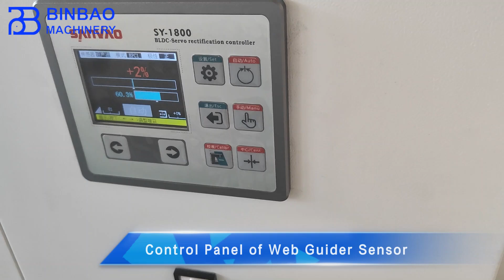SLA-2000 Model New Design Cardboard Paper Slitter Rewinder Machine For Making Boxes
The BINBAO SLA-2000 series new design slitter rewinder machine is an idea equipment for cutting paper jumbo roll into various width small rolls to reach rolls feeding manufacturing machine requirements. The SLA series is capable of running speed of 500 meters per minute and equipped with intelligent PLC control system and automatic tension control, guaranteeing efficiency and simplicity in production. It is ideal for businesses seeking to increase their production capacity by converting large rolls of paper into smaller rolls.

Usage：
The SLA slitter rewinder machine is suitable for slitting jumbo paper roll materials, such as general paper, duplex paper, cardboard paper, copperboard paper, white board. The machine is widely apply to paper cups bottom rolls, paper bags stock paper products processing industry, printing and packaging industry. This machine is the solution of choice for manufacturers looking to increase the efficiency of their manufacturing processes and simplify packaging applications.

Feature:
1.The machine body adopt 50mm thickness high quality steel plate. This ensures that the machine avoids shaking when running at high speed, thereby improving the accuracy of paper rolls slitting.
2.The machine has three servo motors, which are used for the transmission of materials and the rewinding after slitting.
3.SIEMENS PLC, it have an intelligent operating program system with many function, automatic counting meter, automatic stop as setting rewinding meters, emergence stop and so on.
4.Automatic tension control. The machine can automatically measure the diameter of the mother roll and automatically adjust the output tension.
5.Hydraulic lifter unwinding structure make the jumbo rolls loading more easily and save labor.
6.The finished rolls will automatically unload to the ground.
7.The web guider system automatic detect the web edge and adjust position, which can improve the accuracy.
8.Slitting knife installing in the backside of machine, the design makes it more convenient to adjust the knife.